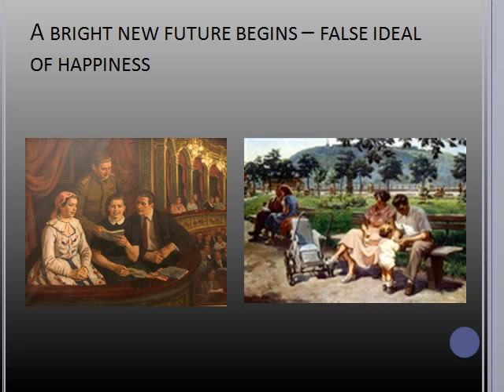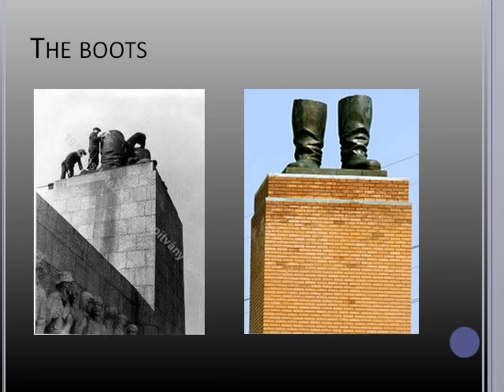Art in dictatorship